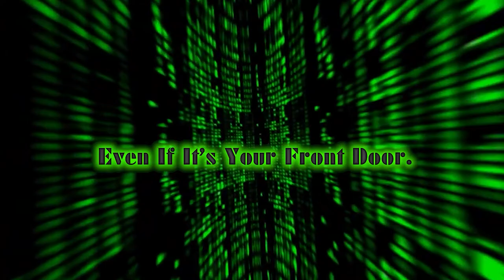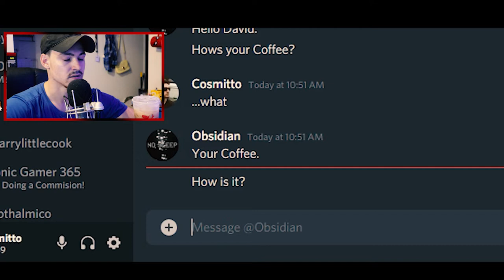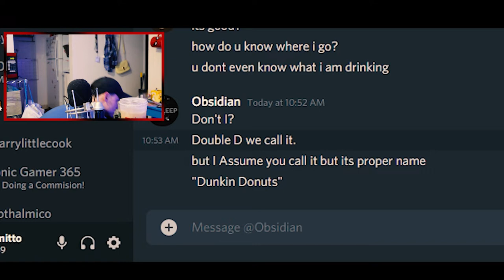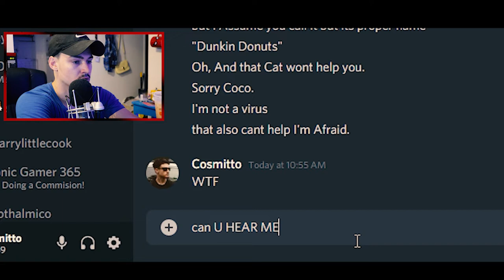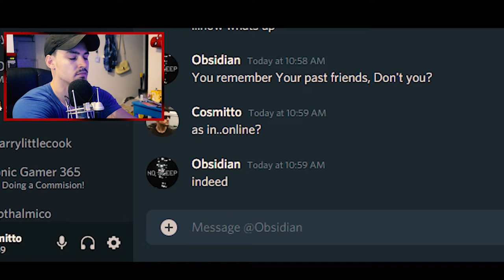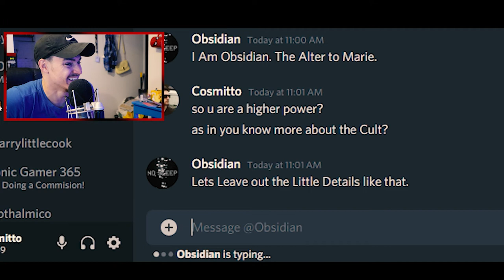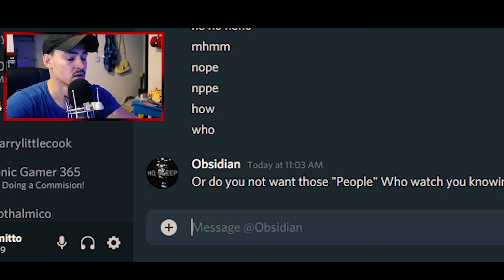Cult X Revived Epiosde 1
It Begins. The Start of Our Journey. Someone messasged me today. i didnt't know what to think of it. It was dark. scary. weird.

Try It ►
MY SETUP: